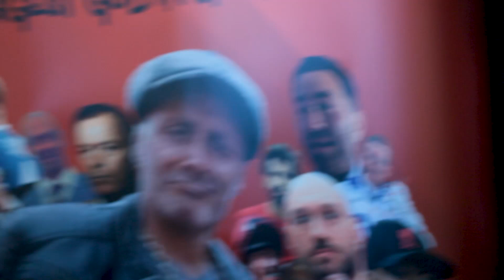DANNY RANSOM RAW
PART 1/2 TALK TO BIG DAN